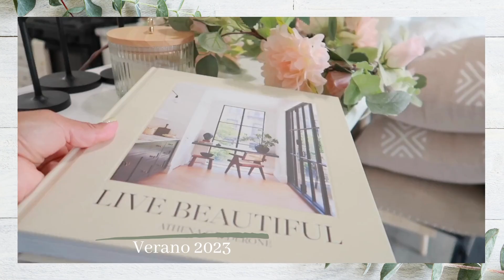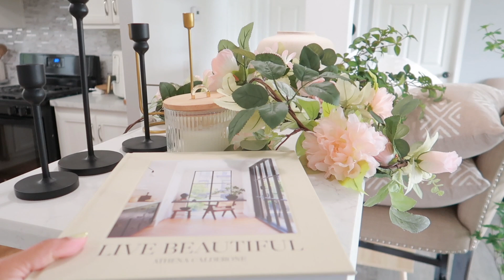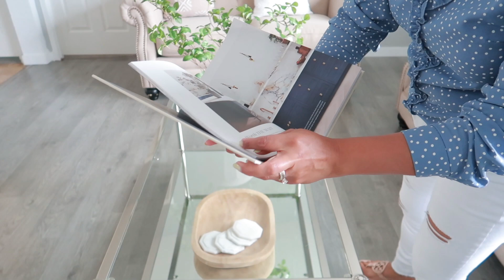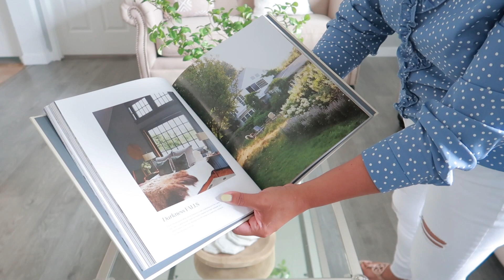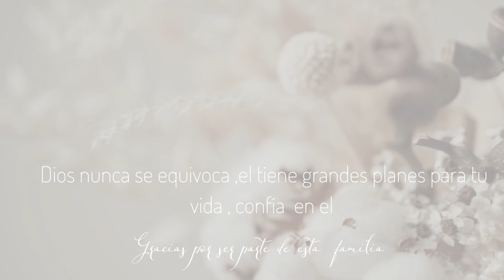NUEVA DECORACION DE LA SALA 2023 IDEAS PARA DECORAR TU HOGAR EN COLORES NEUTRAL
Hola mis hermosas, acá les comparto este video  de decoración de la sala  espero les guste, que tengan bonita  tarde noche y fin de semana 🙏🏼🥰

                                         Colaboración

Canal 💕👇🏼🙌🏼